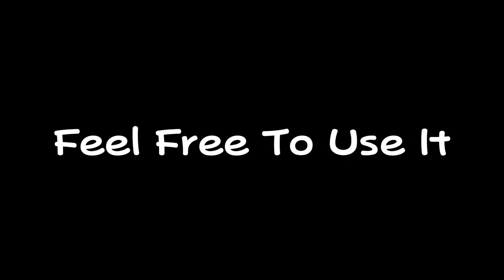Barney - It's Okay to Cry (but the pitch goes from low to high)